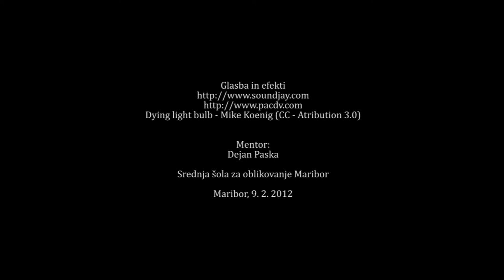IDEJA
Bistvo je v ideji in v času. Dijakinje 3. letnika programa medijski tehnik so v štirih šolskih urah uspele narediti kratki animirani film v tehniki stop motion.